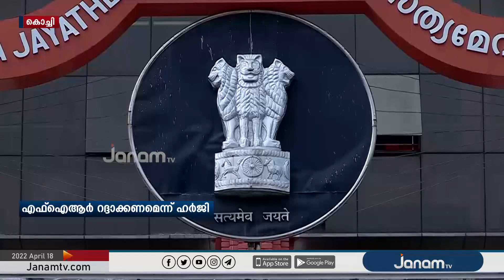ദിലീപിന്റെ ഹർജിയിൽ ഹൈക്കോടതി വിധി നാളെ